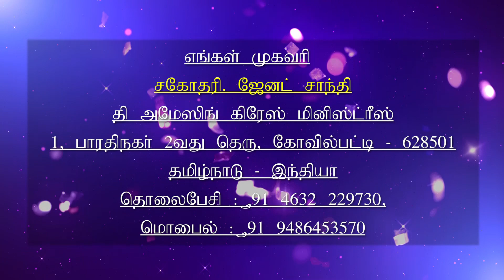28.10.2019 l இயேசுவே என்னோடு பேசுமே | Ah Jesus talk to me | Daily Devotion | Sis.J. Janet Shanti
Daily Devotion, Today Verses:
விசுவாசித்தவளே பாக்கியவதி, கர்த்தராலே அவளுக்குச் சொல்லப்பட்டவைகள் அவளுக்கு நிறைவேறும் என்றாள். லூக்கா 1:45

And blessed is she that believed: for there shall be a performance of those things which were told her from the Lord. Luke 1:45

For Your Prayer and Counselling:
Kovilpatti - 628501.India.

You may send your offerings as per details seen below:
Name :  Janet Shanti J
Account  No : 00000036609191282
Bank : State Bank of India